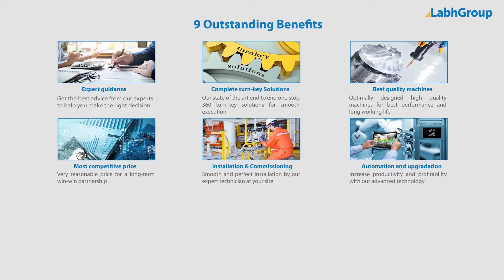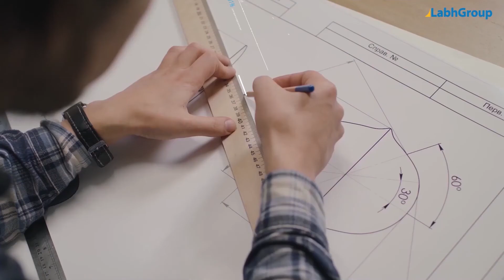Dish wash bar production plant | Automatic washing bar making machine manufacturer | Labh Group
Best quality Dish wash bar production plant from Labh Group - A Global leader with 30+ years of experience and presence in 100+ countries worldwide and serving 10,000+ delighted customers throughout the world.

► Key points : Dish wash bar production plant

► Salient features : Dish wash bar production plant

► Why choose Labh Group for your Dish wash bar production plant requirements

9 reasons why companies across the globe keep choosing Labh Group

You are invited to buy Dish wash bar production plant from Labh Group